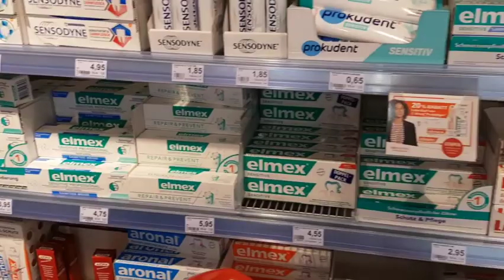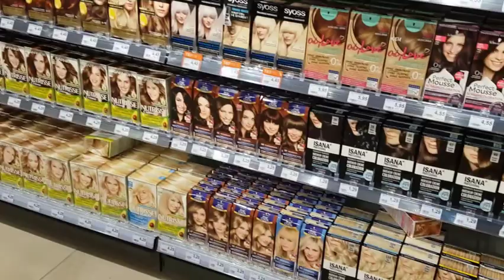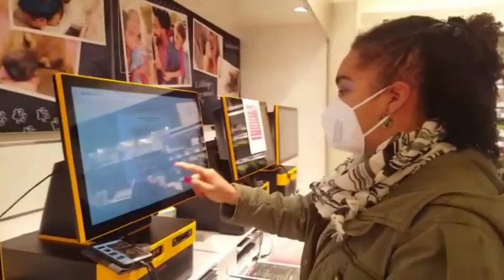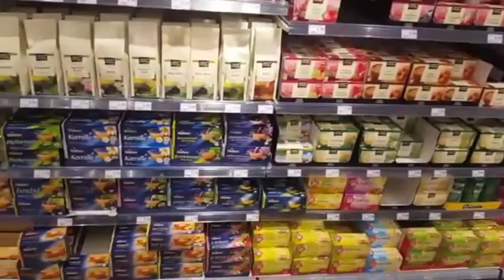Venham conhecer o centro da minha cidade aqui na Alemanha.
Nesse vídeo eu levo vcs para um passeio comigo até o centro da minha cidade aqui na Alemanha.  Espero que vcs gostem 👍🏾😘♥️